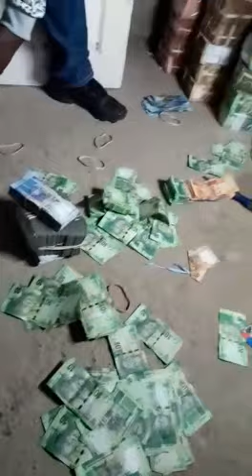SA millionaires🇿🇦 / atm looters be stock taking 🔥🔥😂🇿🇦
The present strick by the Zulu nation included burned buildings, looted shops and as the title says even ATMs.

# SA vibes
# looting sa
# free Zuma
# South Africa
# Rands
# atm looters
# atm
# millionaires